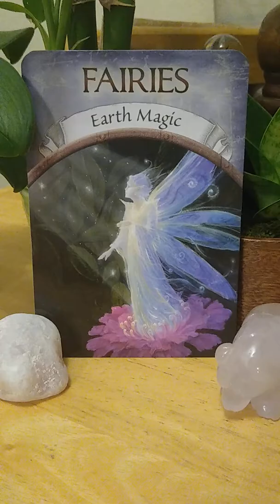Coffee & Cards: Fairies | Earth Magic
As usual, the Universe has inspired me to draw a card from my Earth Magic deck as I channel the wisdom with you.

─── ･ ｡ﾟ☆: *.☽ .* :☆ﾟ. ───

☾   Arabella's Crystals

@timmytheangelkitty (Timmy)

─── ･ ｡ﾟ☆: *.☽ .* :☆ﾟ. ───